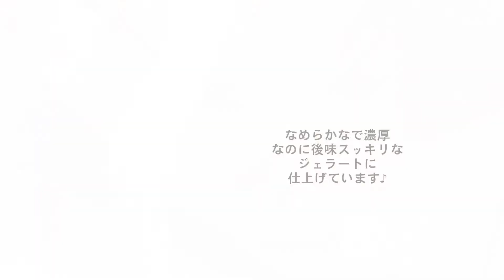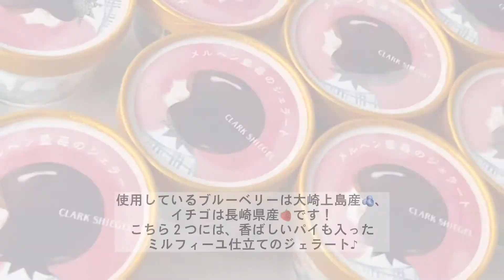【広島 スイーツ】洋菓子専門店クラークシーゲルの自家製ジェラートの作り方・紹介♪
ふわふわのスポンジと口どけのいい生クリームが自慢のクラークシーゲルです♪
おすすめのスイーツやケーキの製造風景などをご紹介していきます。

vol.21「ジェラートむすめ」
クラークシーゲル自家製のジェラートをご紹介します！

7月8日より発送も承ります！
無添加・無着色の６種類のジェラート、全種お試しください♪

主な材料
・北海道生乳使用
・イチゴ→長崎県産道上農園さんから直送
・ブルーベリー→大崎上島産神峯園さんから直送
・高千穂産発酵バター使用の香ばしいパイ
・京都宇治抹茶
・ベルギー産クーベルチュールチョコレート

▼LINE公式登録：最新のイベント情報やおトク情報
LINE ID検索→@674lpqqd（@付けて検索）

▼ホームページ：広島に6店舗あります